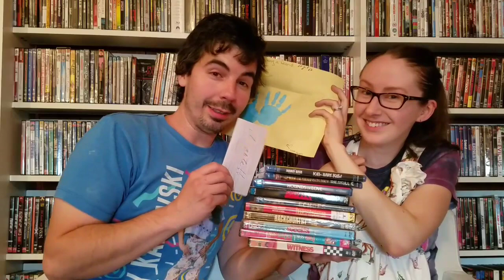A Mystery Box from Joe and Marie! Unboxing Blu rays and DVDs 9/14/19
Louis Switcher and I did a mystery box swap with our friends, Joe and Marie! Check out what they sent us, and then go to their channel to see what we sent them! (Spoiler: they went hog wild)!